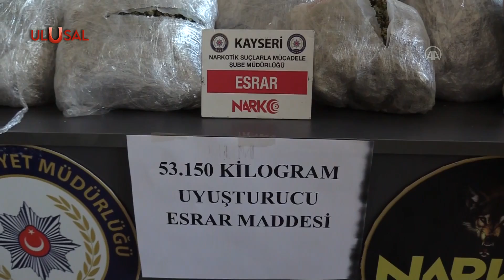53 kilo esrar ele geçirildi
Kayseri'de düzenlenen operasyonda 53 kilo 150 gram esrar ele geçirildi, bir şüpheli gözaltına alındı.